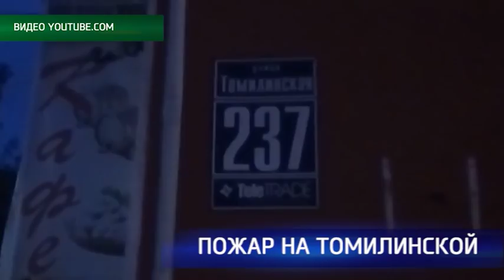Пожар на Томилинской тушили 2,5 часа